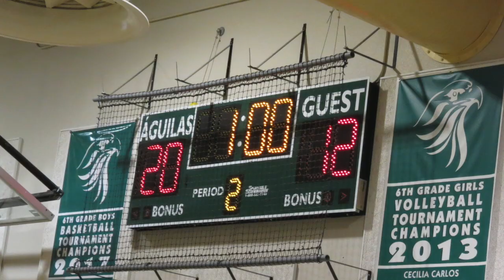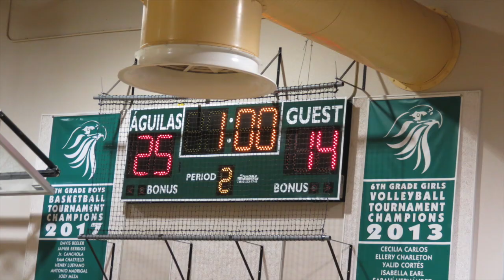Cali Calmecac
7th grade Volleyball